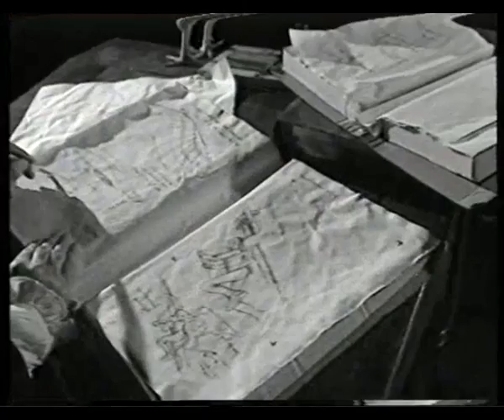ЧУДЕСНЫЕ ПТИЦЫ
ru.harunyahya.tv
ru.a9.com.tr
pomogi-islamu.ru
chistota-mumina.ru